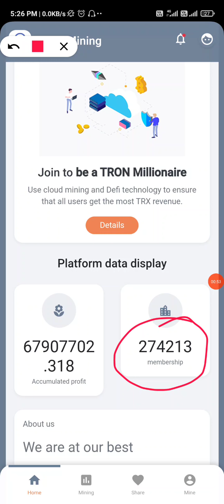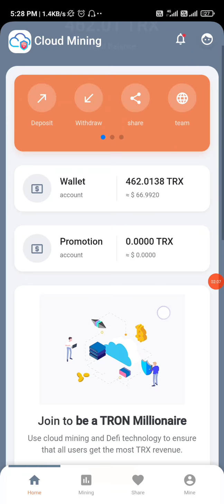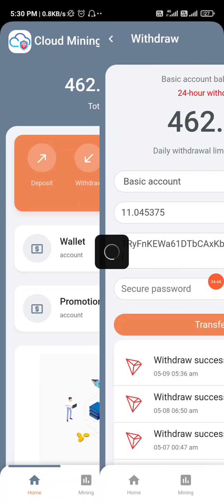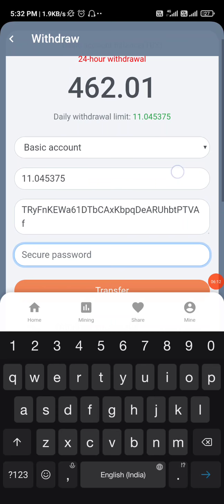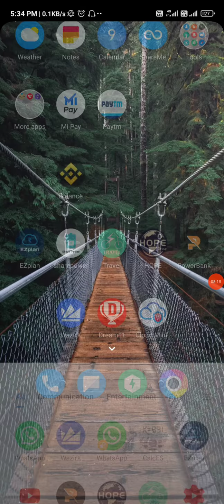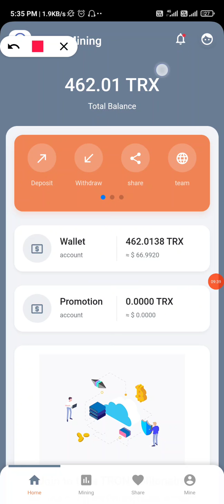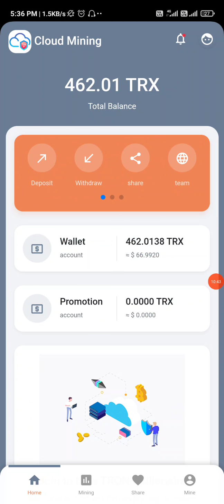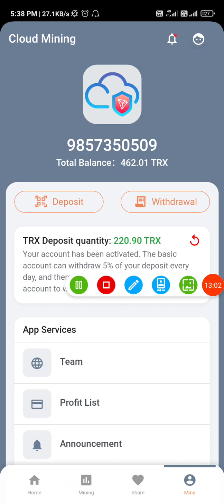best earning TRX cloud mining free website || TRX mining Low investment | TRON cloud mining withdraw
Free mining of TRON forever and 200 TRON get free.

Daily 5% return of investment for lifetime.

other Earning apps Joining link..